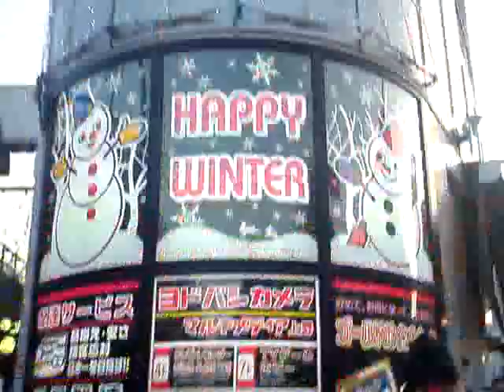年の瀬のアメ横を上野から御徒町へ１＠2008.12.30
tube 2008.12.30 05 - ueno ameyoko ameya alley huge crowded year end ueno to okachimachi part one アメヤ横丁